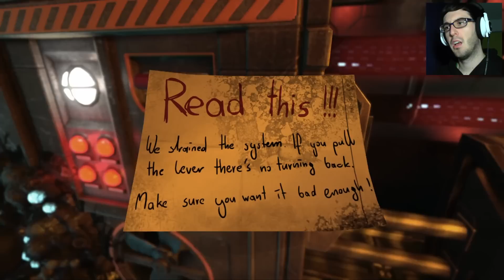SOMA - Episodio 3 - EN LAS PROFUNDIDADES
¡Nueva capítulo de SOMA en el canal! Espero que os guste :D

★ Si deseas contribuir al canal puedes hacerlo desde aquí ★

(ɔ◔‿◔)ɔ ♥